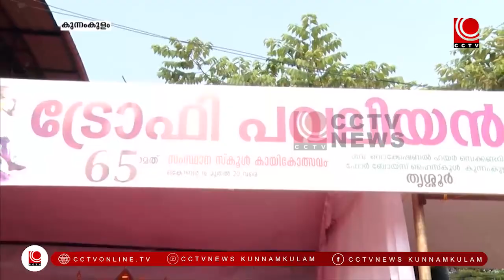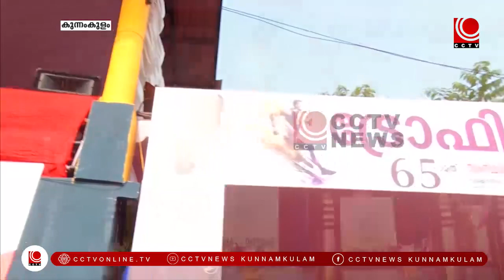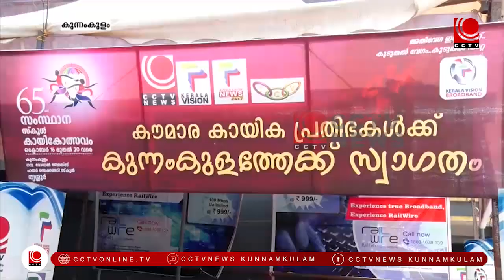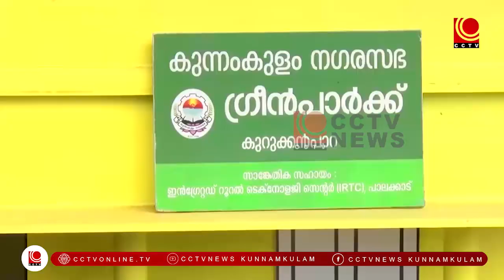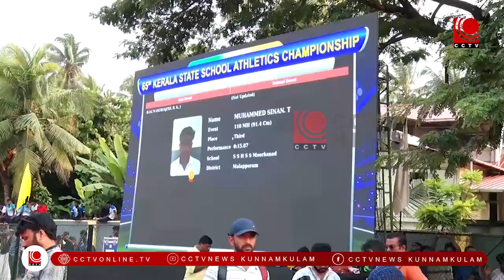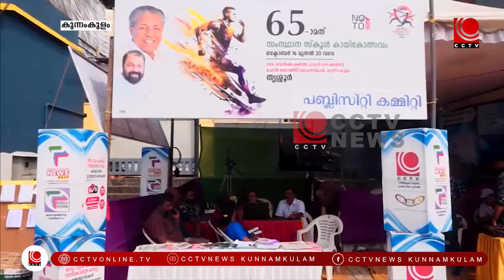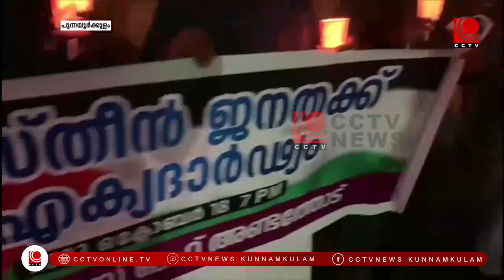NEWS@8PM 20 10 2023